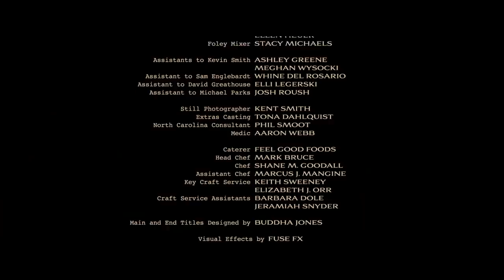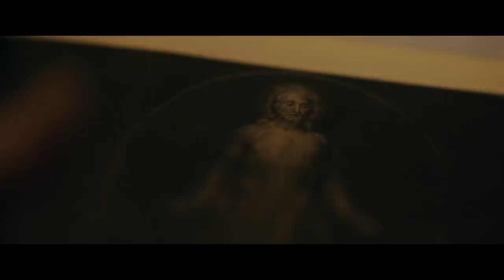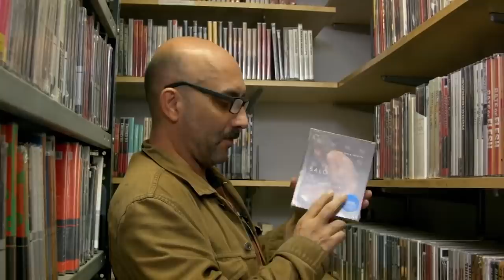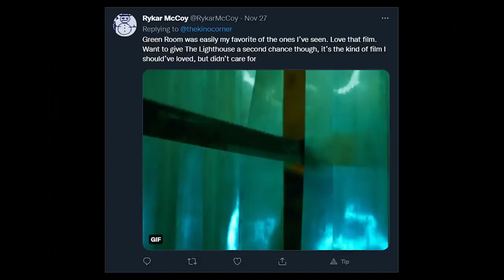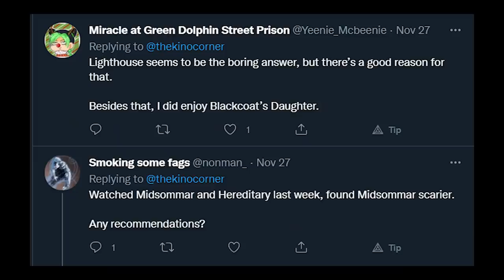Ranking EVERY A24 Horror Movie!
Also, I understand that Christian might have been considering cheating on Dani and he took the potion to let go of his inhibitions, but I still think that it was a dumb move.

More people need to sub to Attar. His stuff is really great and he helped me make my Salo video which puts him very very very high in my books.

Movies Shown:
The Lighthouse
Midsommar
Tusk
The Blackcoat's Daughter
The Witch
Enemy
Hereditary
Spiderman 3
Family Guy
False Positive
It Comes at Night
Climax
Lamb
The Killing of a Sacred Deer
The Hole in the Ground
The Monster
Saint Maud
Under the Skin
Green Room
Blade Runner 2049
Dune
Sicario
Prisoners
Saint Maud

00:00 Intro
04:15 Number 17
06:54 Number 16
08:26 Number 15
10:12 Number 14
11:15 Number 13
12:59 Number 12
14:04 Number 11
15:45 Number 10
17:44 Number 9
20:59 Number 8
23:15 Number 7
25:50 Number 6
28:38 Number 5
30:22 Number 4
32:16 Number 3
34:06 Number 2
36:26 Number 1
37:17 Other Rankings and Conclusion